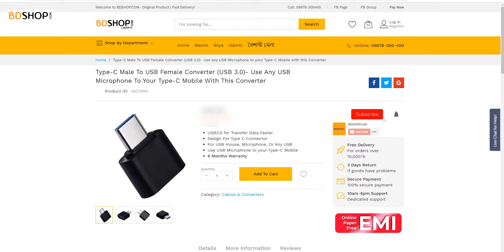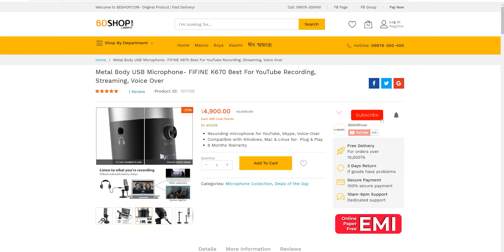Fifine K670 Unboxing and Review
Boya PM700 Review | Boya's Best Microphone Ever . এই ভিডিওতে আমরা দেখিয়েছি বর্তমানে ওয়ান অফ দা বেস্ট প্রফেশনাল বাজেট মাইক্রোফোন ।যেকোনো পিসিতে এটি ইউস করা যাবে । চালাতে পারবেন স্মার্টফোন দিয়ে । এর মডেল বয়া পি এম ৭০০। তো এর সম্পর্কে বিস্তারিত জানতে চাইলে পুরো ভিডিওটি এখনি দেখে আসুন । ধন্যবাদ ...

বর্তমান দাম ও বিস্তারিত জানতে উপরের লিঙ্ক ভিজিট করুন।

If you are looking for a Powerful Super High-Quality USB Microphone at an affordable price, then FiFINE K670 is the best choice. This Latest Fifine K670 USB microphone is best for recording vocals and instruments. This microphone is built with a Large cardioid capsule that captures sound with crystal clarity. The best part of this microphone is, it is Plug-and-play on Mac, Windows, and Linux computers. For user convenience, It comes with a detachable stand and a pivot mount for getting the best recording position. There is another great feature on this microphone, there is an option for a headphone jack that offers a real-time monitor.

SPECIFICATION OF FiFINE K670
Power Supply: 5V
Polar Pattern: cardioid
Frequency Response: 50Hz-15KHz
Sensitivity: -46±3dB(at 1kHz)
Output Impedance: 2200Ω
Equivalent Noise Level: 66dB-A
Max.SPL: 120dB(at 1kHz≤1% T.H.D)
S/N Ratio: 66dB
Operating Current: 13mA ± 2mA

TimeCode
0:00​ - প্রথম অংশ
0:21 - ইন্ট্রো
0:28​ - কিছু কথা
0:51​ - আনবক্সিং
1:34​ - ডিজাইন ও বিল্ড কোয়ালিটি
3:10​ - আডিও টেস্ট
3:58​ - শেষ কথা

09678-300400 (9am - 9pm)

BDSHOP.COm Office Address
1104, Lift-11, Multiplan Center,
New Elephant Road,
Dhaka-1205, Bangladesh